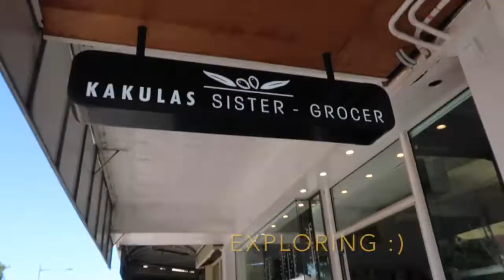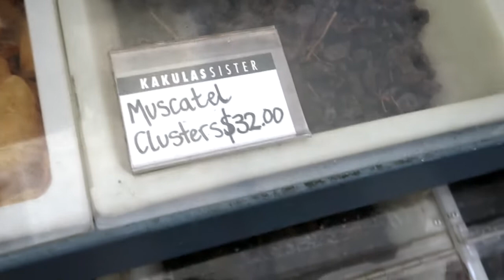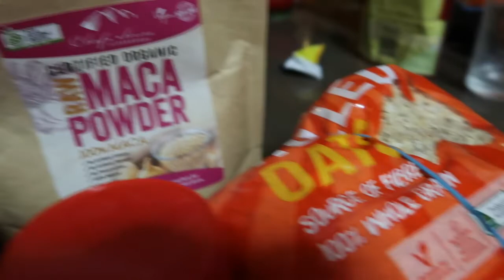WHAT I EAT IN A DAY #8 FREMANTLE MARKETS VLOG & ACAI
FOOD, FITNESS, FUN!